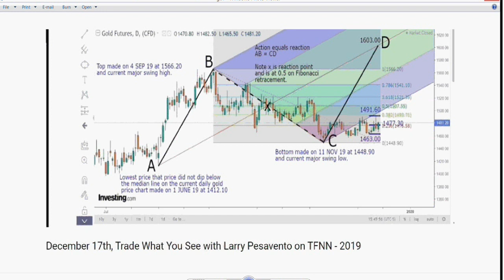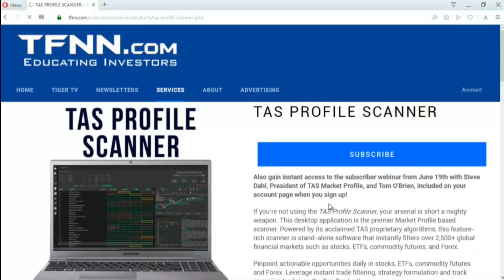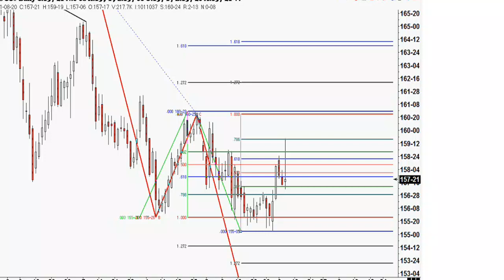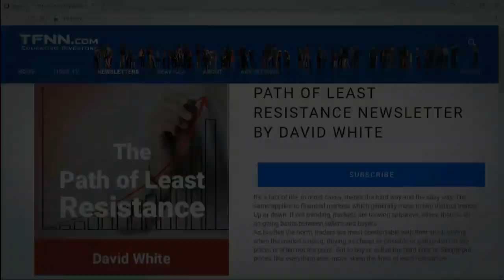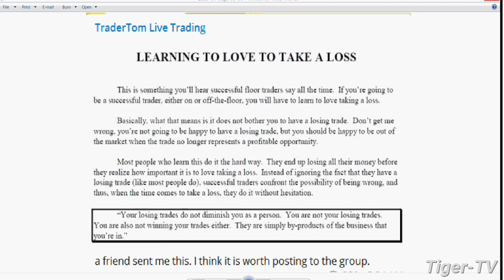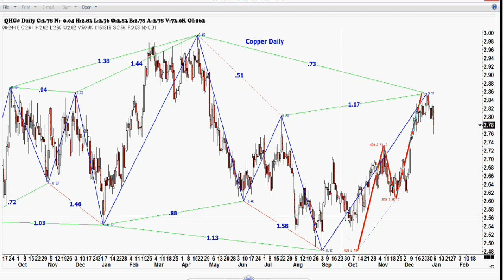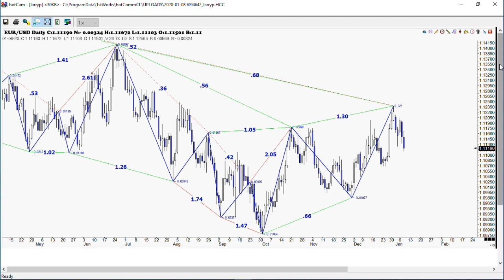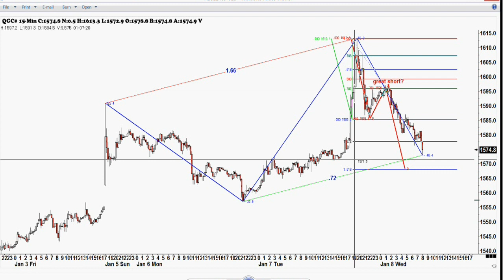January 8th, Trade What You See with Larry Pesavento on TFNN